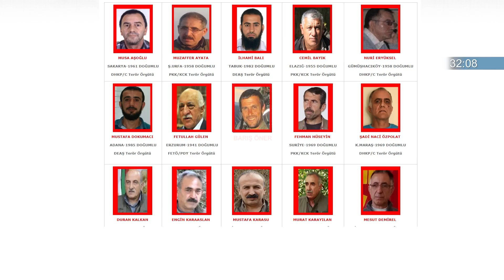60 saniyede bugün (22 Ağustos 2018)